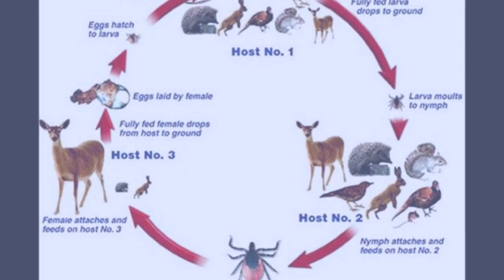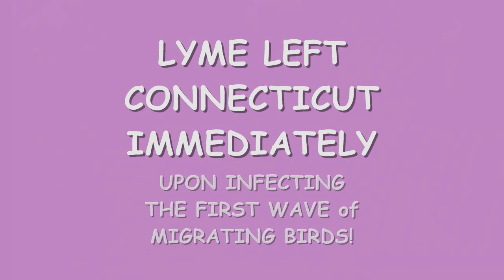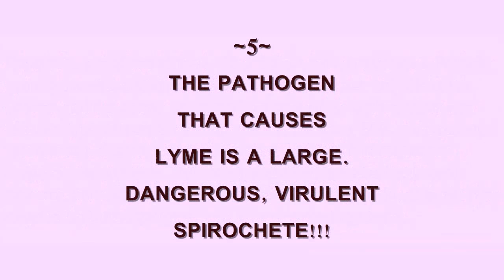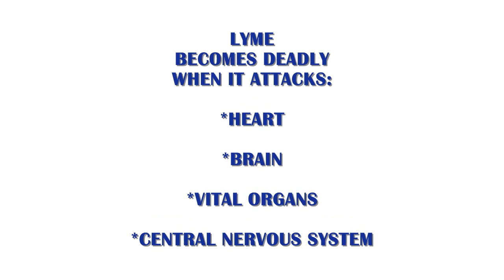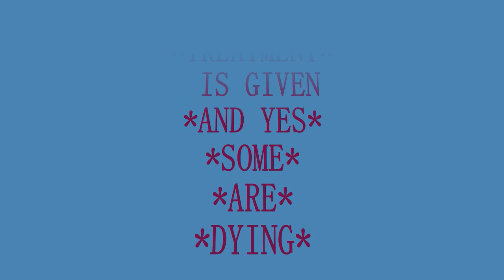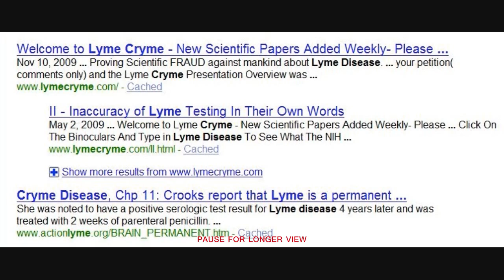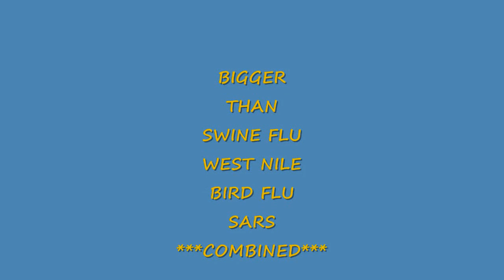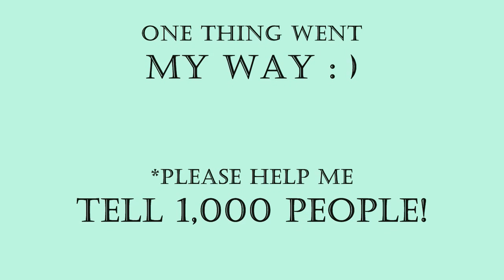~7~ SEVEN LYME FACTS THAT COULD HAVE SAVED ME!!!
Like*YOU CAN'T FEEL TICKS CRAWL*THEY NUMB BEFORE BITING*THEY FOLLOW YOUR BREATH (C02) AND TRACK YOU DOWN*DEER TICKS LOVE ALL ANIMALS*LYME IS A DANGEROUS, VIRULENT SPIROCHETE*INSURANCE DOESN'T COVER PROPER TREATMENT FOR MOST PEOPLE*LYME LIES ABOUND TO KEEP YOU FROM COSTING YOUR HMO MONEY!!! *MOST NEW LYME VICTIMS ARE CHILDREN*PLEASE TELL SOMEONE! *SPREAD THE WORD!